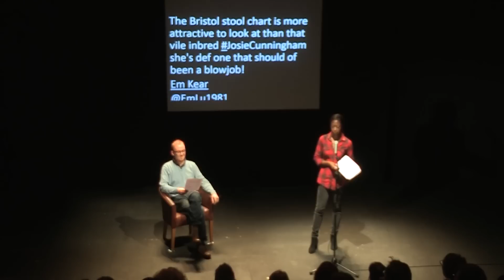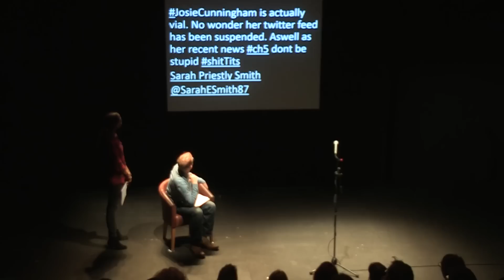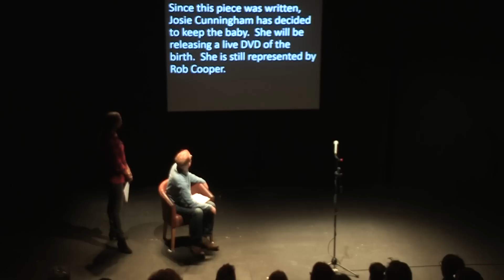The Big Idea: Birdland - Live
For anyone who missed it - a recording of The Big Idea: Fame which was live streamed on Sat 10 May 2014.

A talk by philosopher Angie Hobbs on Plato on Fame and Status, and a new short play, You're Not As Tall As You Look, by Chris Thorpe.